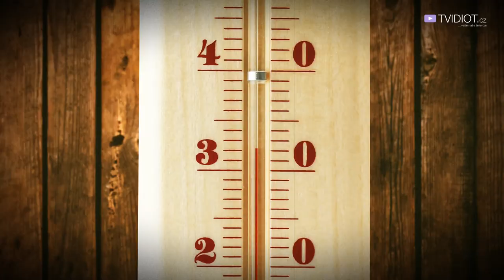Richard Genzer - užij si to po svém! Tip pro vás na letní koupání.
Tip na léto! Když se nemáte kam jít vykoupat. Geňa si to vyřešil po svém...